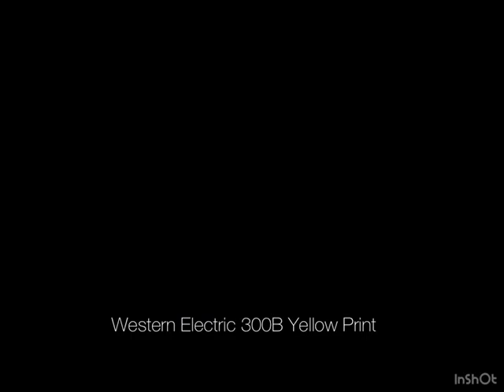Western Electric 300B Tubes Rolling on 20A PSU for 130B Line Preamplifier